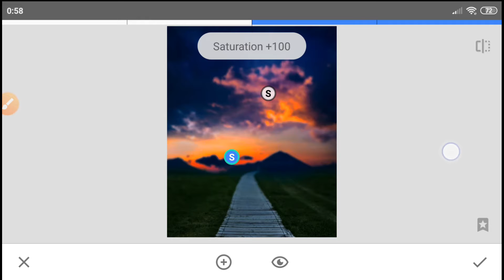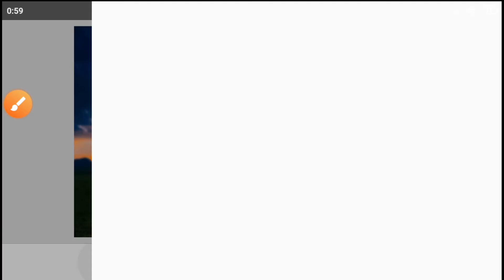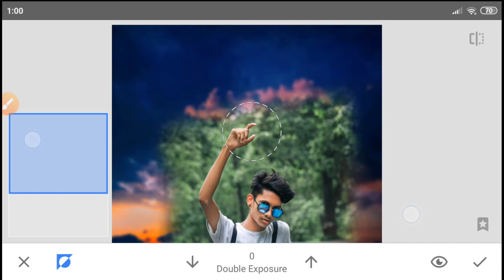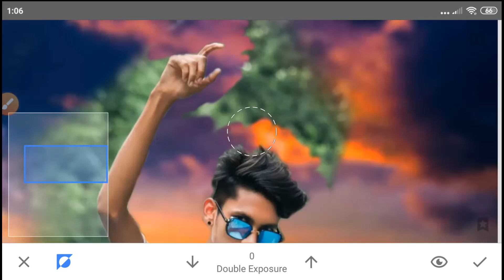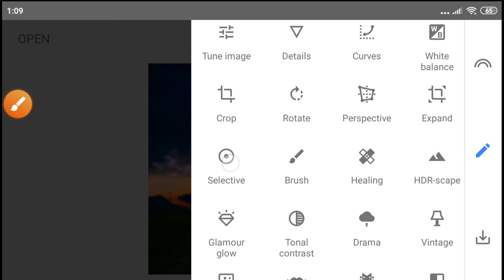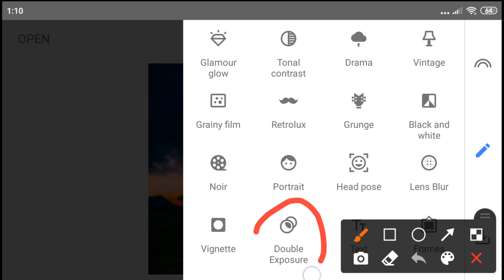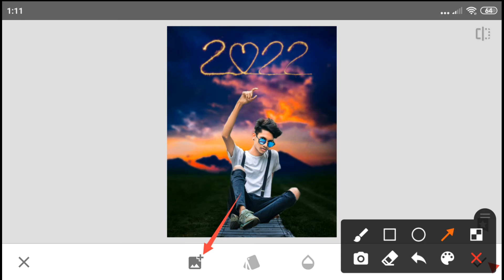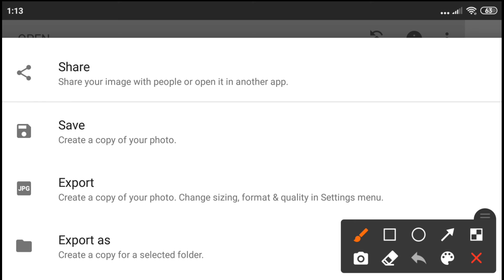Happy New Year Photo Editing 2022 | Happy New Year Photo Editing 2022 Background